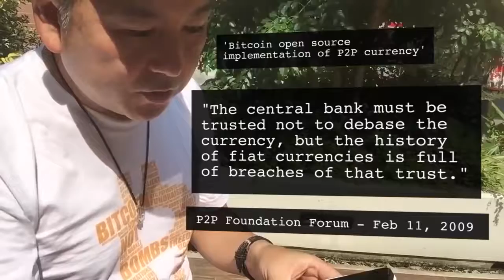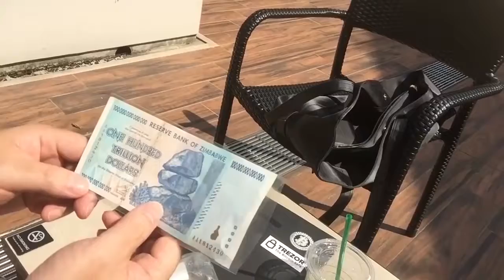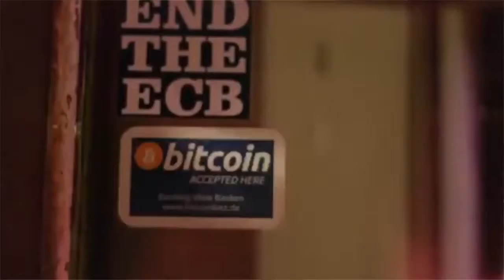Bitcoin vs Paper Fiat